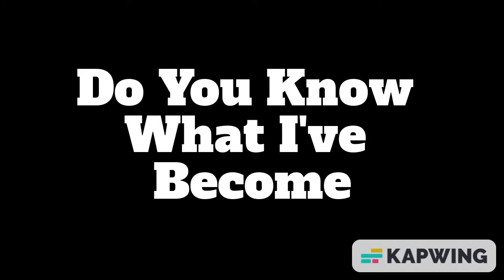Do You Know What I've Become (A Star Wars Edit)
Pls like and sub this took a lot of work and i'd really appreciate it I'm looking to make more edits in the future sorry about the watermark :(